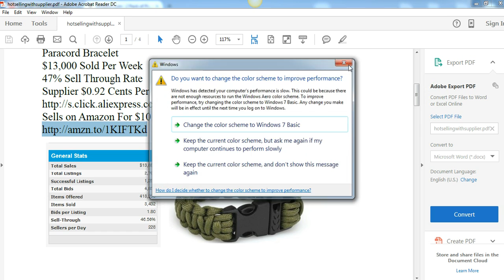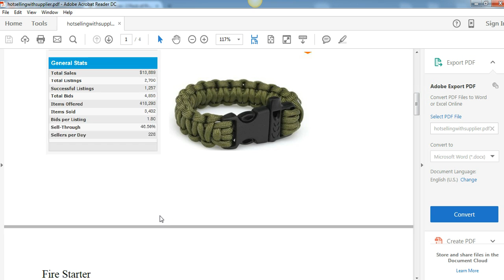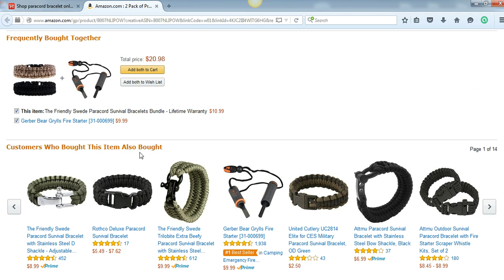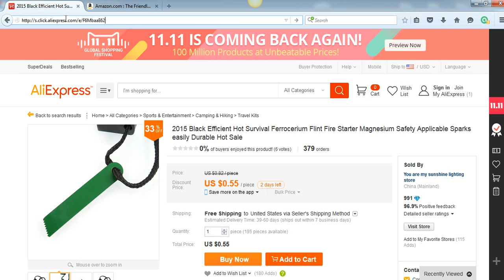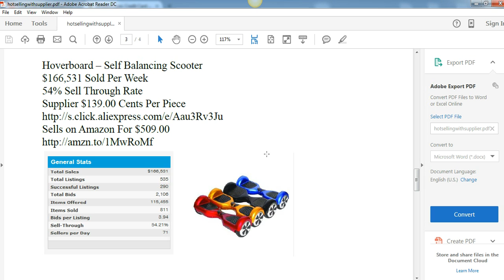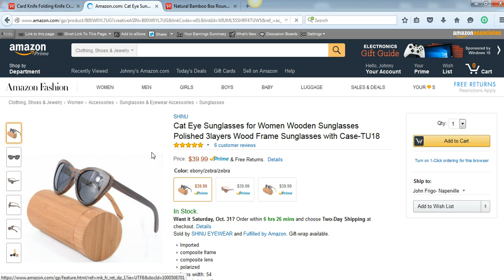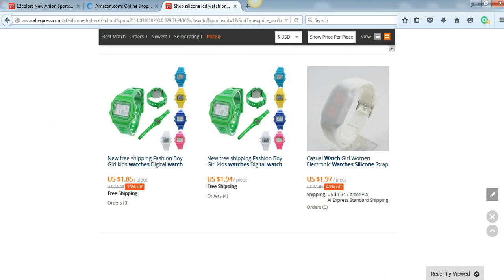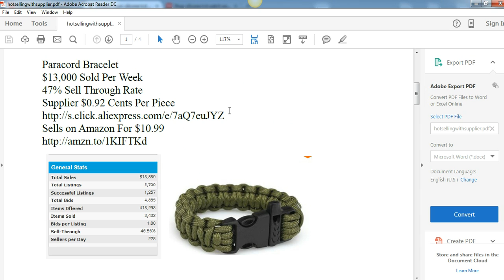How I Do $250,000 a Month Selling Alibaba and Ali Express Products on eBay & Amazon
LINKS TO THESE PRODUCTS

How to Create Shopify Product Pages That Convert into Sales

eCommerce is not rocket science, it's simply the process of finding products which sell well on platforms like eBay, Amazon, Etsy, or your own Shopify store or WooCommerce store.

You want to find products which you can source cheaply either from Chinese suppliers and manufacturers on sites like Ali Express, Alibaba, Saleshoo, or domestically through something like ThomasNet. You want to find products which you can buy cheaply on those platforms and resell for more money on eBay, Amazon, Etsy, Shopify, etc.

My intention with this post isn't to have you run off and sell these exact products. It's to show you the process, to show you how to find items, etc. While you can probably make money just copying this exact method I would rather see you use the overall concept to find your own products and niches which you can sell.

Money can be made selling random one off products, however a better way to build a longer term sustainable business with better margins, less competition, and loyal customers who make recurring purchases is to stick within a niche. Rather than selling a mixing bowl today and a tactical pen tomorrow you find a niche to settle into in which you can build content, a social media following, etc and then market and sell to that audience.

If your selling all kitchen goods or cooking items people may buy multiple items from you or come back and make more purchases. If your selling a nintendo controller extension today and a pair of Yoga socks tomorrow your items are not crossover purchase items that the same consumer will buy, however if your selling multiple items in the Yoga niche for example there's a good chance the buyer who purchases Yoga socks will come back for a Yoga mat.

Something I hear alot is how can we possibly compete with the low prices of Chinese manufacturers selling direct to consumers on platforms like eBay and Amazon. While that is making selling more challening, pricing isn't as big an issue as you may think.

Sure someone can buy an item for $2 form a Chinese seller but it will take 4-6 weeks to arrive, the quality may be spotty, the listing probably isn't well written, and returns are difficult, often leaving the buyer paying expensive return shipping.

Simply by putting together quality listings with good pictures and descriptions you can often outrank the manufacturers and sell for a higher price by that alone. You can also employ strategies like bundling products and private labeling which can also help you sell your products at higher prices than the manufacturers and suppliers are offering them for. I explain that in more detail below.

Bundling refers to packaging items together. Let's take for example something like the fire starter. You can buy this for 0.20 cents and maybe sell it for a couple bucks right? Okay, well what if we now add a fire starter, a compass, a paracord bracelet and a folding credit card knife. All these items are very cheap. We could probably buy one of each for say $1. When we bundle these items together and call it a "Survival Pack" something along those lines we create added perceived value and can maybe get $16.95 for these 3 or 4 items which maybe cost us a buck and some change at most.

How does private labeling add value to a product?

Most people prefer buying brands as opposed to generic products. Sometimes it's because the brand product is superior, while other times peole just like a fancy name on a box. Think about it, if your at a store and your looking to buy a HDMI cable. Are you going to buy the one in the clear plastic bag with no name that just says "HDMI Cable" or are you going to buy the one in the box called "Lightening Cable" that has diagrams showing how the connections are gold, its faster than other HDMI cables, etc. Most people will probably opt for the branded item. Same thing with most other products, people want a branded product more and will typically pay a couple extra bucks to get it.